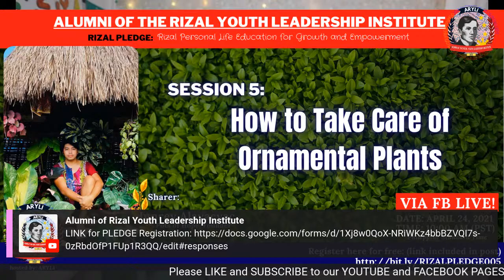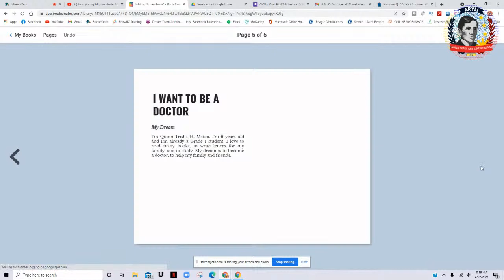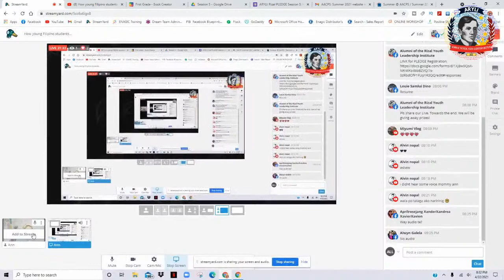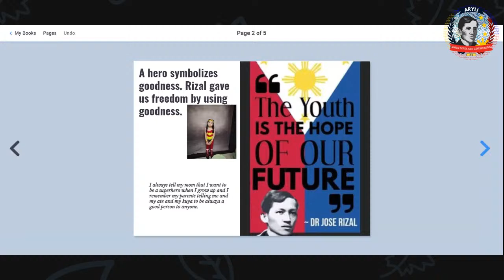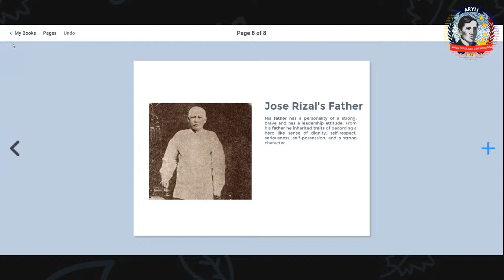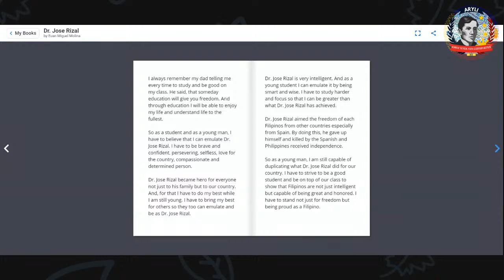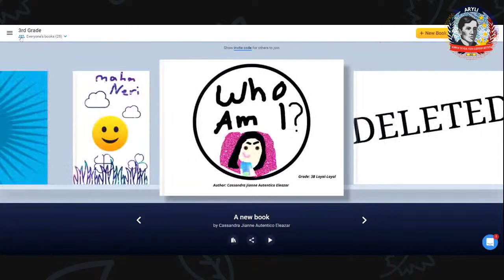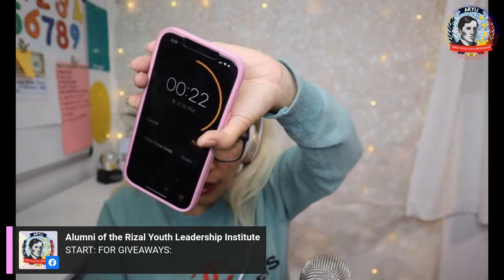How young Filipino students Emulate Dr. Jose Rizal/ LIVE reading of their E-book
Students from Middle East, USA and Philippines were given the challenge to write a book on how they can emulate the National Hero Jose Rizal.